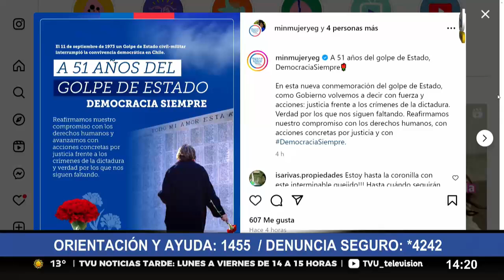Seremi de la Mujer sobre violencia de género: "El acoso callejero es un delito y se puede denunciar"